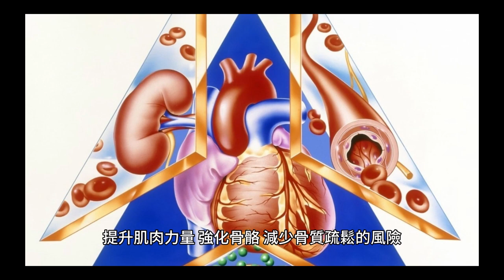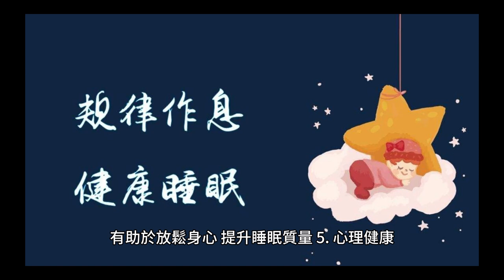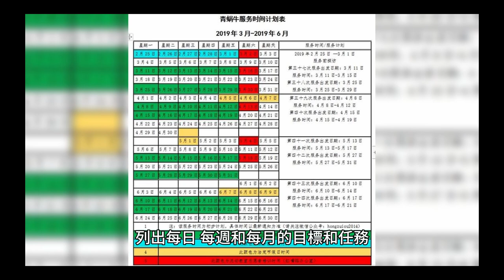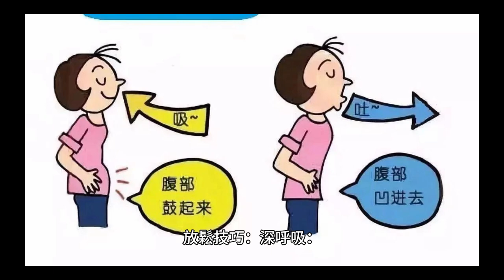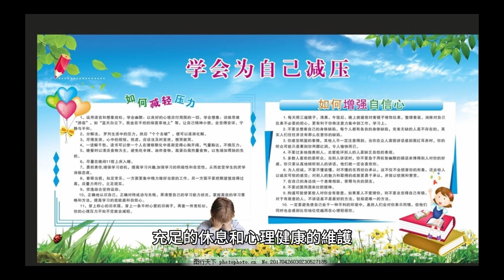怎樣維持健康 Stephen Lifestyle 生活品味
怎樣維持健康 ?
怎樣維持健康？飲食，運動，誤娱樂，休息和身心方面，對維持健康的重要嗎？

維持健康是一個多方面的過程，涵蓋飲食、運動、娛樂、休息和心理健康。以下是各方面的重要性和一些建議：

1. 飲食
均衡飲食：攝取各類營養，包括蛋白質、碳水化合物、脂肪、維生素和礦物質。均衡飲食能提供身體所需的能量和養分。
多吃蔬果：蔬菜和水果富含纖維、維生素和抗氧化劑，有助於預防慢性病。
控制糖和鹽的攝取：過量的糖和鹽會增加患上糖尿病、高血壓和心血管疾病的風險。
多喝水：保持水分充足有助於新陳代謝和身體各項機能的正常運作。
2. 運動
定期運動：每週至少進行150分鐘的中等強度有氧運動，或75分鐘的高強度有氧運動，有助於增強心肺功能，保持體重，預防慢性病。
力量訓練：每週進行兩次力量訓練，有助於增強肌肉和骨骼健康，提升代謝率。
靈活性和伸展運動：有助於保持關節的靈活性，減少受傷的風險。
力量訓練-
力量訓練是一種通過對抗阻力來增強肌肉力量和耐力的運動方式。它的具體內容包括：

器械訓練：使用健身房內的各種重量訓練器械，如腿部推舉機、拉力機等，進行針對性的

肌肉鍛鍊。
自由重量訓練：使用啞鈴、杠鈴、壺鈴等自由重量器材進行訓練，如深蹲、硬拉、臥推等。
自重訓練：利用自身體重進行的力量訓練，如俯臥撐、引體向上、仰臥起坐等。
阻力帶訓練：使用阻力帶進行的訓練，適合家庭和旅行時使用。

力量訓練的主要益處包括：
增強肌肉和骨骼健康：提升肌肉力量，強化骨骼，減少骨質疏鬆的風險。

提高新陳代謝：增加肌肉質量，提高身體的基礎代謝率，有助於減肥和控制體重。
改善體態：增強肌肉的同時改善體態，使身體更加結實和協調。

預防受傷：通過強化肌肉和關節，減少運動和日常生活中的受傷風險。

3. 娛樂
適當的娛樂活動：有助於減壓和提升情緒，如閱讀、聽音樂、看電影或參加社交活動。
戶外活動：接觸自然有助於放鬆心情，提升心理健康。

4. 休息
充足的睡眠：成人每晚應睡7-9小時。充足的睡眠有助於身體修復和心理恢復。

規律的作息時間：建立規律的睡眠時間表，有助於身體的生物鐘保持穩定。
放鬆技巧：如冥想、深呼吸和瑜伽，有助於放鬆身心，提升睡眠質量。

5. 心理健康
保持積極心態：培養樂觀和積極的思維方式，有助於提升心理健康。

社交支持：與家人和朋友保持良好的關係，獲得情感支持和社會聯繫。

壓力管理：學會有效的壓力管理方法，如時間管理、設置合理的目標和學習放鬆技巧。

尋求專業幫助：當面對心理問題時，不要猶豫尋求心理醫生或諮詢師的幫助。

壓力管理-壓力管理是指通過各種方法和策略來減少壓力，並提高應對壓力的能力。具體方法包括：

時間管理：

制定計劃：列出每日、每週和每月的目標和任務，合理安排時間。

優先級排序：識別和優先處理重要和緊急的任務。
健康的生活方式：

均衡飲食：健康的飲食能夠提升身體的能量水平，減少壓力感。

規律運動：運動能釋放內啡肽，提升情緒，減少壓力。

充足睡眠：良好的睡眠質量能夠幫助身體恢復，提升應對壓力的能力。

放鬆技巧：

深呼吸：通過緩慢而深沉的呼吸來放鬆身心，減少焦慮感。

冥想：每日花幾分鐘進行冥想，集中注意力於呼吸，清空雜念。

瑜伽：結合身體姿勢、呼吸和冥想的綜合鍛煉，有助於放鬆身心。

社交支持：

尋求幫助：當壓力過大時，與家人、朋友或同事傾訴，尋求支持和建議。
建立人際關係：參加社交活動，建立和維持良好的人際關係，提供情感支持。

正念與自我照顧：

正念練習：專注於當下，接受自己的情緒和想法，不加批判。

自我照顧：定期進行自我放鬆活動，如泡澡、聽音樂、閱讀等。

專業幫助：

心理諮詢：當壓力過大無法自行緩解時，尋求心理諮詢師或心理醫生的幫助。
壓力管理課程：參加專業的壓力管理課程，學習系統的壓力管理方法。
通過綜合運用這些壓力管理的方法，可以有效地減少壓力，提升生活質量和心理健康。

總之，健康是一個整體的概念，需要從多方面去維護。透過均衡的飲食、規律的運動、適當的娛樂、充足的休息和心理健康的維護，能夠有效提升和保持整體健康。